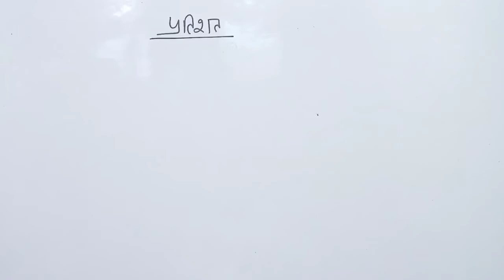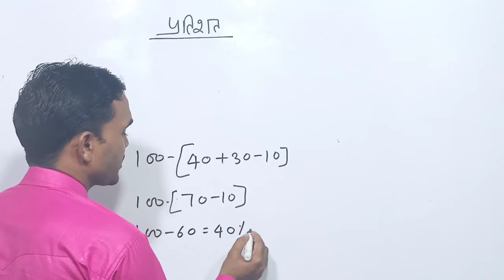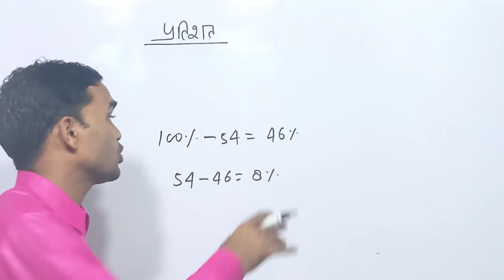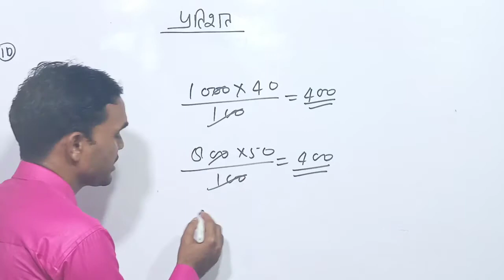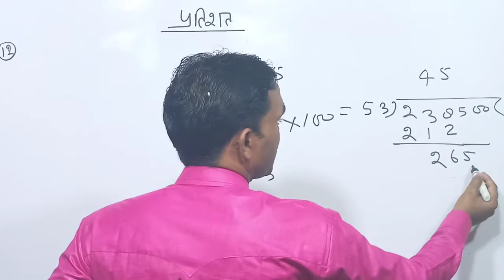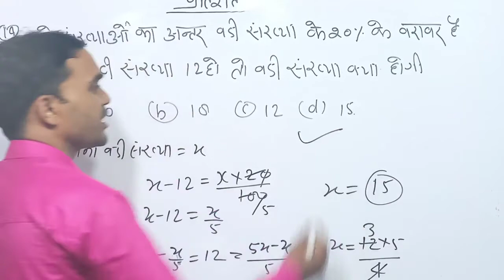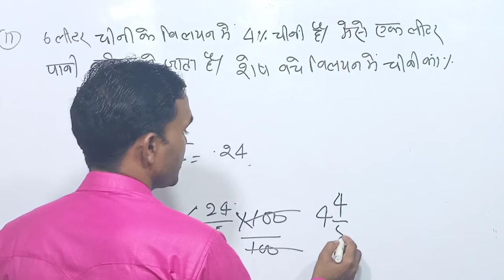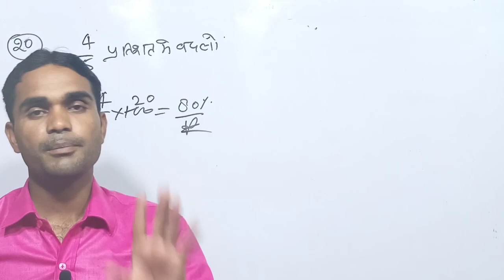Percentage (प्रतिशत) Class 6 By Amar sir